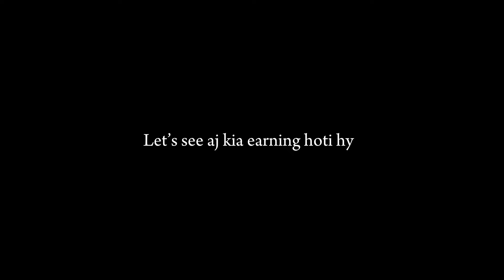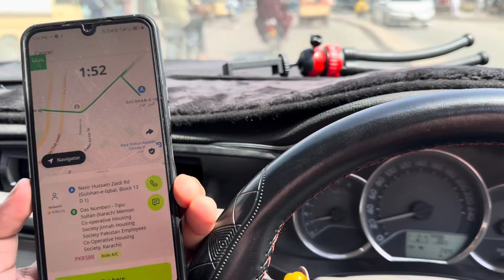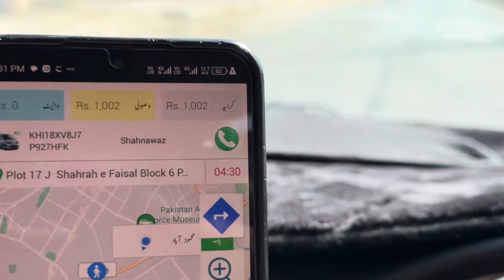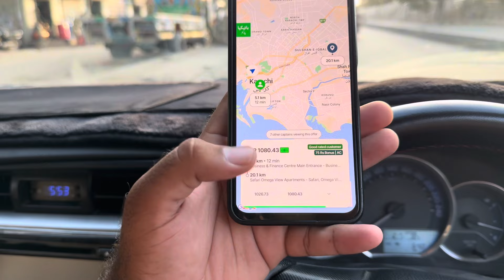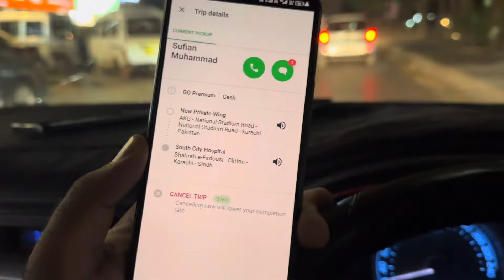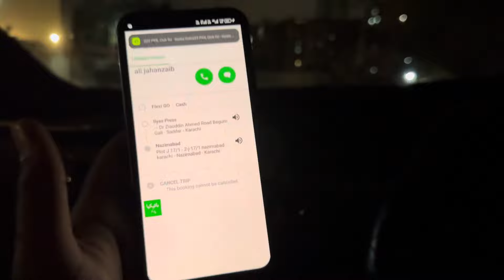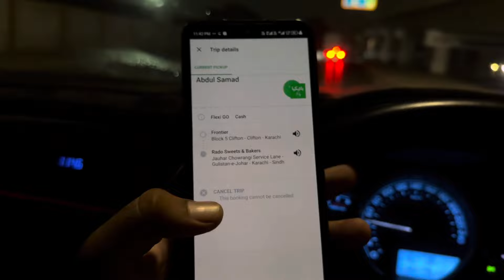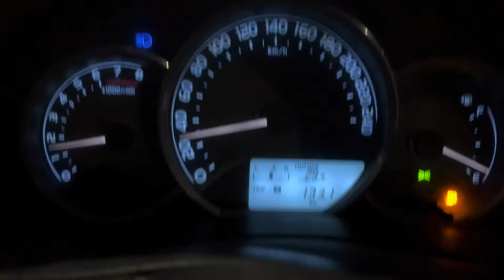Today Earning Rs: 10,000 | make one lakh in 10 Day challenge (Day 03)